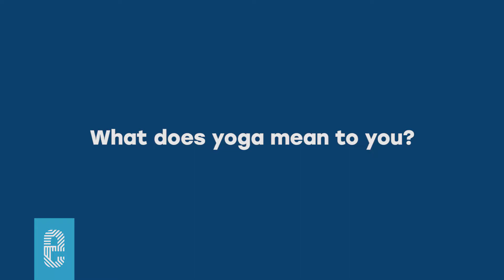Mark Goltiao - Connect. Inspire. Create - Part 2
While leading a recent yoga class, Mark Goltiao shared a seemingly simple but poignant anecdote. He described a situation in the grocery store where he had the choice to look down at his phone, or he could choose to connect with the cashier. It is this mindset of connection that allows Mark to see the boundless potential in everyone and everything. He embodies the spirit of our city, and strives each day to ensure that “e” is for everyone.